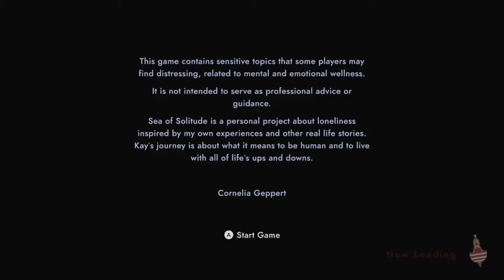MY INNER DEMONS!! Sea of Solitude #1